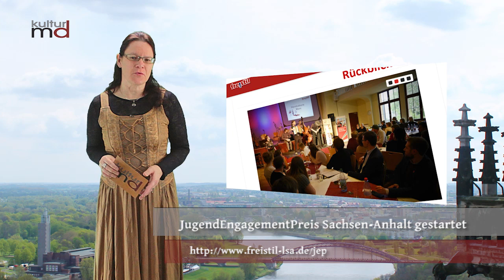JugendEngagementPreis Sachsen-Anhalt gestartet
Bewerbung bis 01. März 2020 möglich

Ab sofort sind alle jungen Engagierten im Alter von 14 – 27 Jahren aufgerufen, beim landesweiten Jugend Engagement Preis mitzumachen. „freistil – Jugend engagiert in  Sachsen-Anhalt“ zeichnet aktive Schüler, studentische Initiativen,  Azubis, Vereine und Einzelpersonen aus, die sich in besonderer Weise
gesellschaftlich engagieren. Auf die insgesamt zehn Preisträger-Projekte  wartet ein Preisgeld in Höhe von jeweils 500 €. Unterstützt wird der  Engagementpreis von Vertretern aus Politik, Unternehmen und sozialen Organisationen aus Sachsen-Anhalt.